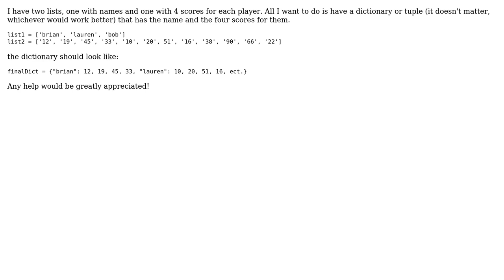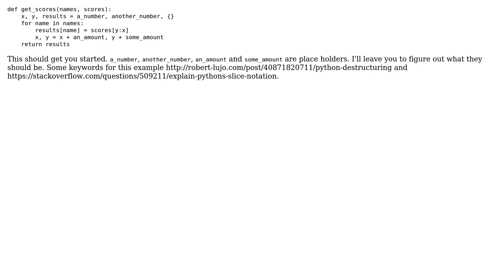Python way to grab one item from list 1 and assign it four items from list 2?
With thanks & praise to God, and with thanks to the many people who have made this project possible! You are responsible for your own actions.